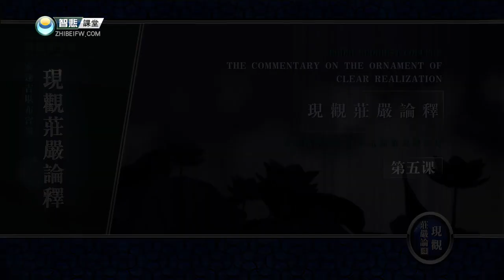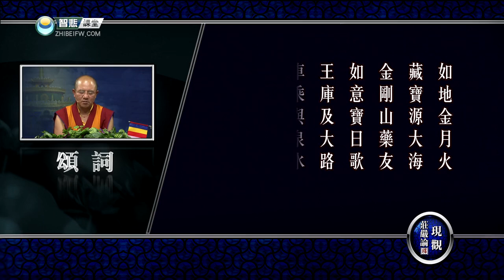现观庄严论释 05